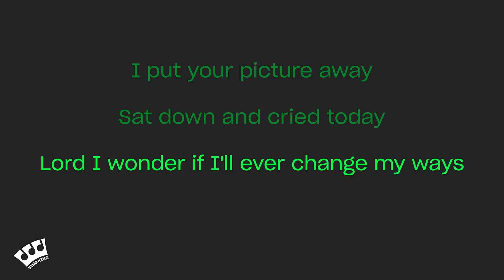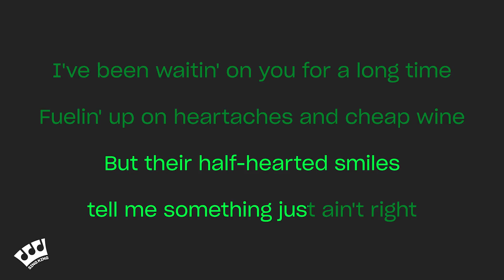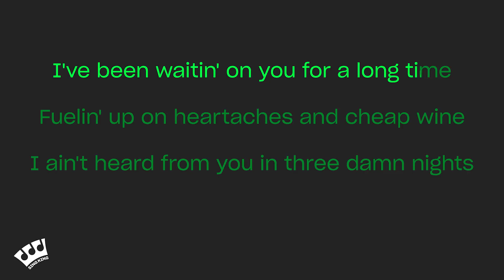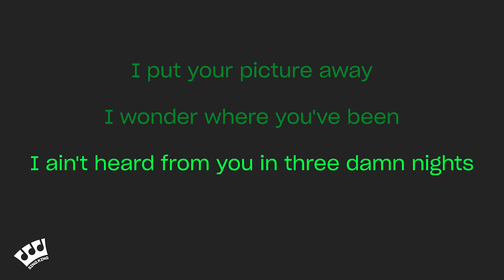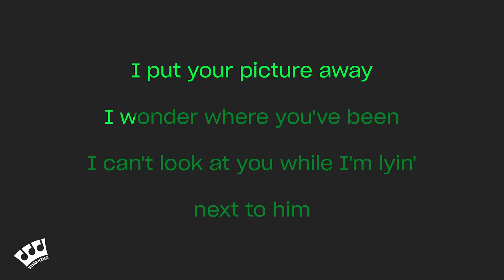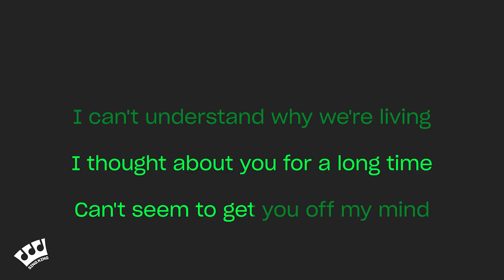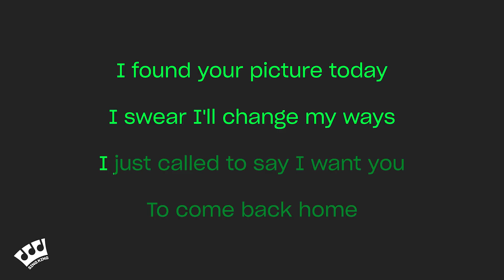Kid Rock, Sheryl Crow - Picture (Karaoke Version)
Karaoke sing along of “Picture” by Kid Rock, Sheryl Crow from Sing King Karaoke

0:00 Intro
0:03 Kid Rock, Sheryl Crow - Picture (Karaoke Version)
4:51 Up Next